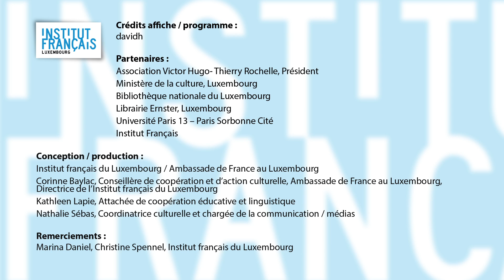III. Marché de l'édition numérique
« L'ÉDITION NUMÉRIQUE AU LUXEMBOURG : QUELLE PLACE POUR LE LIVRE FRANCOPHONE ? »

22 novembre 2012 - Institut français du Luxembourg, 34A rue Philippe II - L-2012 Luxembourg

Françoise Benhamou (France) 01:02 :
« Freiner ou lancer le marché du livre numérique. Le dilemme de l'éditeur rationnel »

Résumé. Presque atone en Europe, le marché du livre numérique décolle significativement aux Etats-Unis. Il entraine une perturbation de toute la filière du livre. Il pose la question de la mise en place de nouveaux modèles économiques compatibles avec les grandes caractéristiques de l'édition de livres dans les pays où le marché du livre papier demeure avant tout un marché de libraires.

Françoise Benhamou est économiste, professeur à l'Université Paris 13, Présidente de l'Association for cultural economics international (ACEI) et membre de l'Autorité de régulation des communications électroniques et des postes (ARCEP). Spécialiste des relations entre marché économique et culture, elle développe également ses travaux sur l'économie du livre numérique. Elle a publié de nombreux articles et ouvrages, notamment L'économie de la culture, 2011, Droit d'auteur et copyright, 2009 et « Modèles économiques d'un marché naissant : le livre numérique », in Culture prospective, 2010.

Fernand Ernster (Luxembourg) 12:35 :
Vice-président de la Chambre de commerce du Luxembourg et président de la Fédération luxembourgeoise des libraires.

Remerciements :

Crédits affiche / programme :
davidh

Partenaires :
Association Victor Hugo- Thierry Rochelle, Président
Ministère de la culture, Luxembourg
Bibliothèque nationale du Luxembourg
Librairie Ernster, Luxembourg
Université Paris 13 -- Paris Sorbonne Cité
Institut Français

Conception / production :
Institut français du Luxembourg / Ambassade de France au Luxembourg
Corinne Baylac, Conseillère de coopération et d'action culturelle, Ambassade de France au Luxembourg,
Directrice de l'Institut français du Luxembourg
Kathleen Lapie, Attachée de coopération éducative et linguistique
Nathalie Sébas, Coordinatrice culturelle et chargée de la communication / médias

Remerciements :
Marina Daniel, Christine Spennel, Institut français du Luxembourg